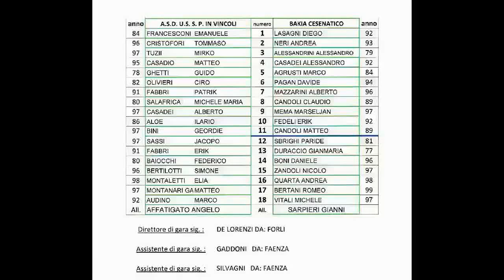SPIV - Bakia : 1-2 _ 13-12-2015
17° giornata di andata campionato Promozione girone D Emilia Romagna - Reti: Al 1' s.t. Mema e al 41' s.t. Fedeli per il Bakia mentre per il SPIV al 44' p.t. P. Fabbri.